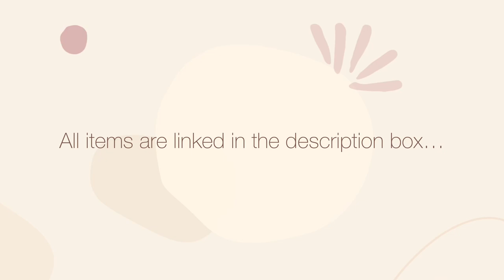Shopee Finds | Stackable Bins and Candies Organizer at SARI-SARI Store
Links :
Tenten closet Stackable Bins

Music Background: Inshot